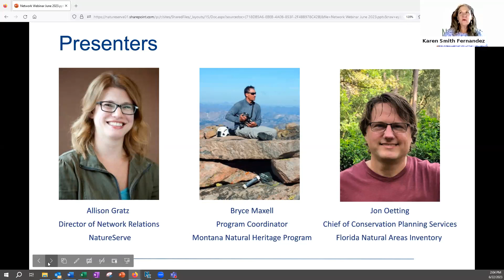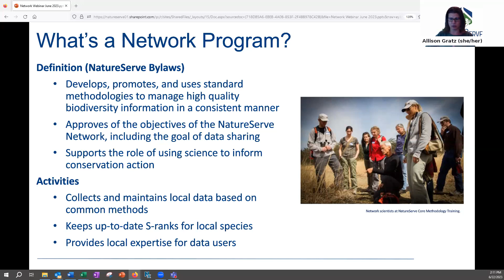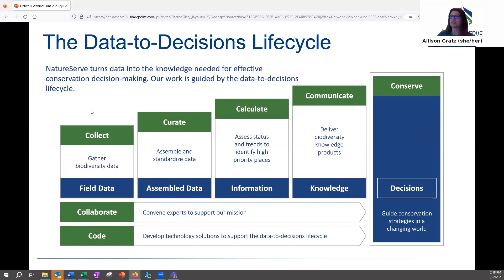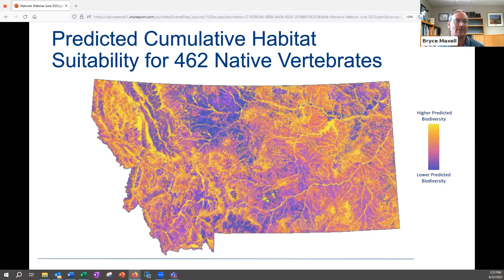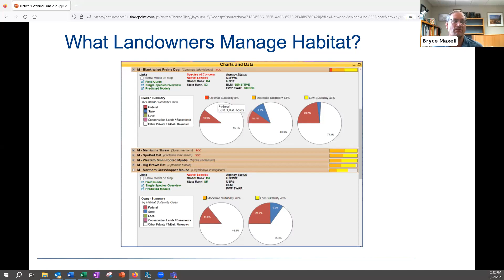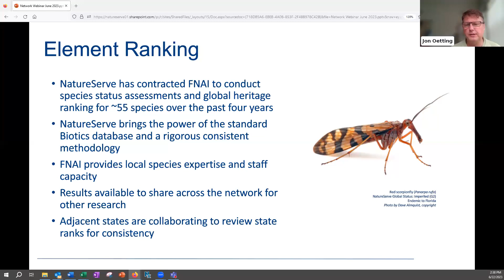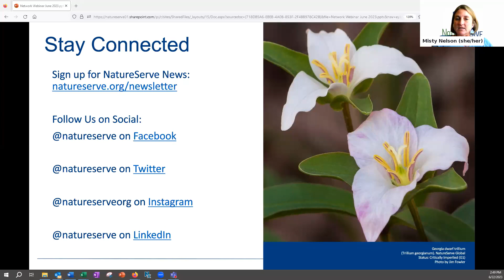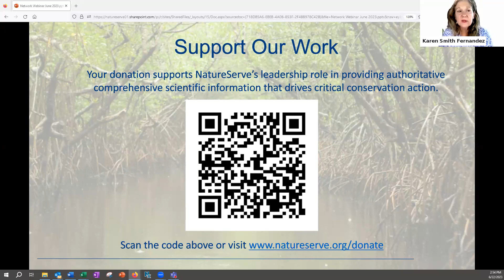The NatureServe Network: 50 Years of Conservation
Allison Gratz, NatureServe Director of Network Relations, Bryce Maxell, Chairperson of the NatureServe Board and Director of Montana Natural Heritage Program, and Jon Oetting, Chief of Conservation Planning Services for the Florida Natural Areas Inventory present about the long history of collaboration between Network Programs and NatureServe that supports on-the-ground conservation in the US and Canada.